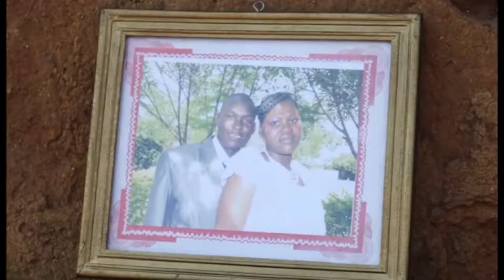KERICHO ACCIDENT { FAMILIES mourning }